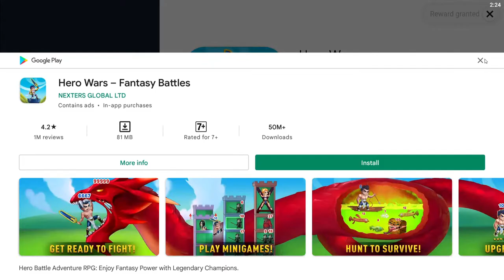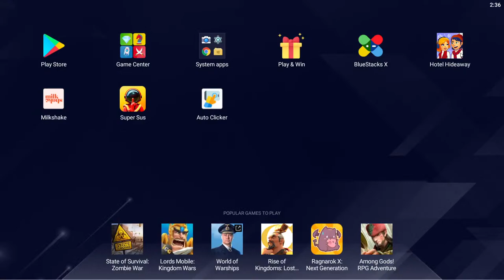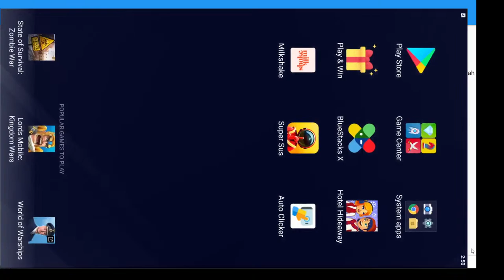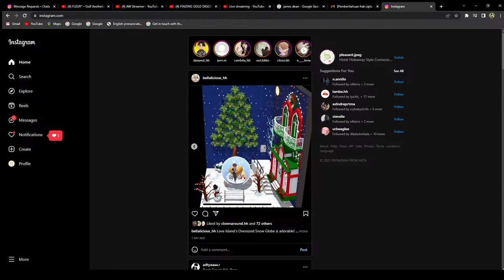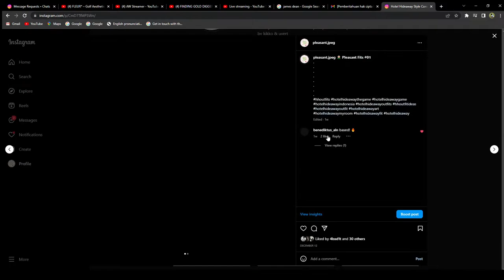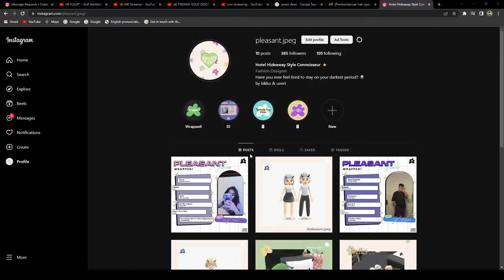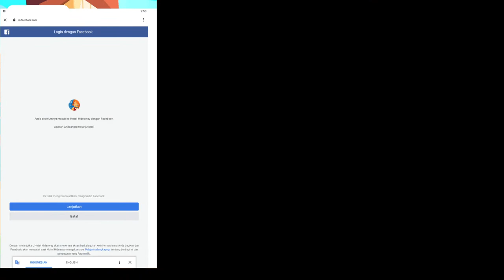🔴 Livestream｜Hotel Hideaway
Feel free to give feedback and suggestions.♡